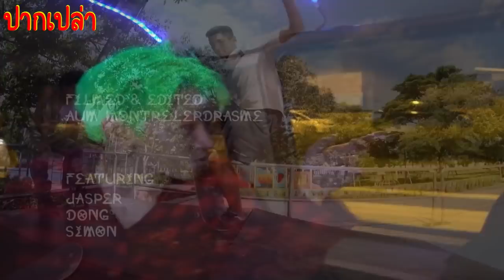เค้ารักษาอาการป่วยด้วยสเก็ตบอร์ด | สปอย sos skate ซึม ซ่าส์ EP.8(ตอนจบ)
สปอยเรื่อง sos skate ซึม ซ่าส์